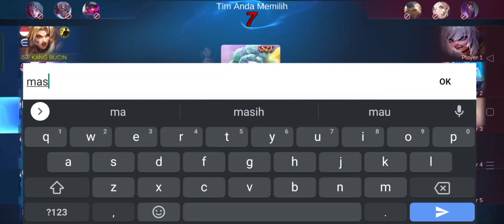Hero MVP M1 yang Kembali Viral Naik Daun Di MPL Season 11 Karena LEMON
Hari ini Kita ga lagi bahas reaksi proplayer tapi kita akan coba Hero yang lagi viral di mpl yaitu Masha.